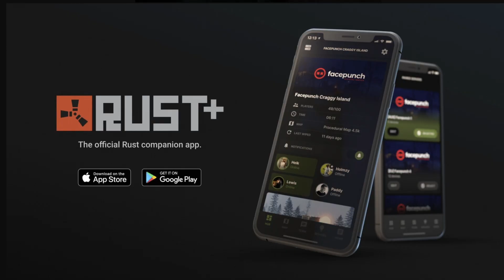Rust 2020 ! Bonne Année a tous !